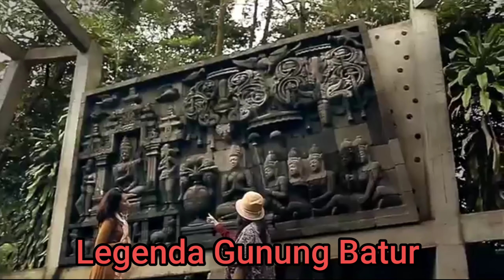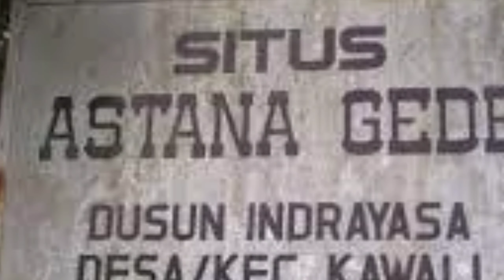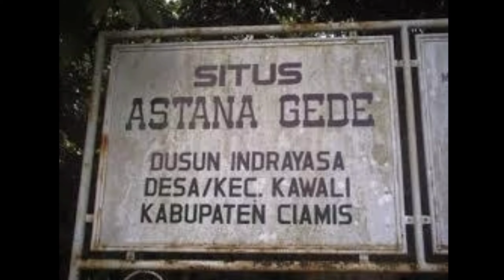Legenda Gunung Batur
Gunung Batur merupakan sebuah gunung berapi aktif di Kecamatan Kintamani, Kabupaten Bangli, Bali, Indonesia.[1] Sisi tenggara dari kaldera yang berukuran 10×13 km ini sebagian besar berisi danau kaldera. Baik kaldera yang lebih besar, dan kaldera yang lebih kecil 7,5 km dibentuk oleh runtuhnya ruang magma gunung , keruntuhan lebih besar pertama terjadi sekitar 29.300 tahun yang lalu, dan kaldera bagian dalam runtuh kedua kalinya sekitar 20.150 tahun yang lalu.[2] Perkiraan lain dari tanggal pembentukan kaldera bagian dalam, terbentuk selama letusan ignimbrit Bali, sekitar 23.670 dan 28.500 tahun yang lalu.